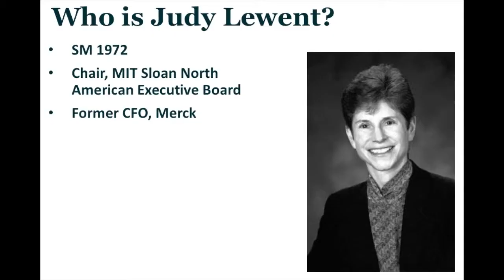The Class of 1991 has accepted the Lewent Challenge!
The Class of 1991 accepted the Lewent Challenge. Follow their lead.
Create More Impact Together.